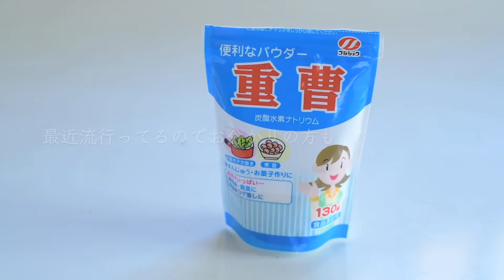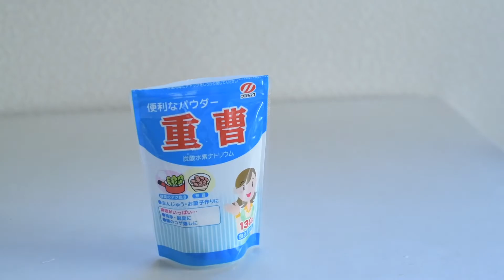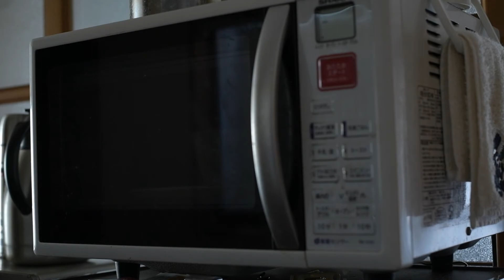【手作りドリンクという名の小さな旅】カラダを気にする人にオススメドリンク ３選 / シークワーサー炭酸水 / 逆流性胃炎気味な私に / 重曹水 / コーヒーの代わり / 緑茶ソーイラテ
「人生は日々の積み重ねの旅のよう。」

自分のカラダを気にして
最近ハマっている手作りドリンク３選です。

重曹水はオススメできない
控えたほうが良い方もいますので
ご興味のある方は試飲前に
事前に調べてみてくださいませ。

ではでは、
ごゆっくりご視聴ください。

Life is like a journey
and this vlog is one of part of my journey.

Hopefully you enjoy my videos.